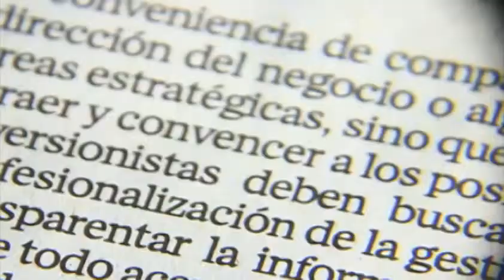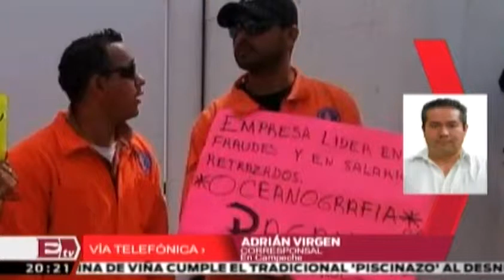Realizan cateo en las oficinas de la empresa Oceanografía Paola Virrueta